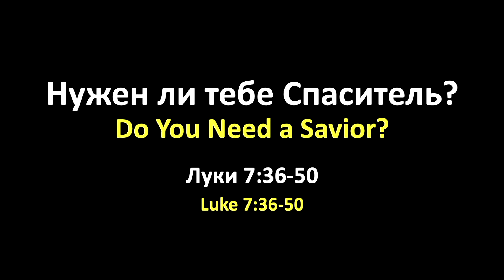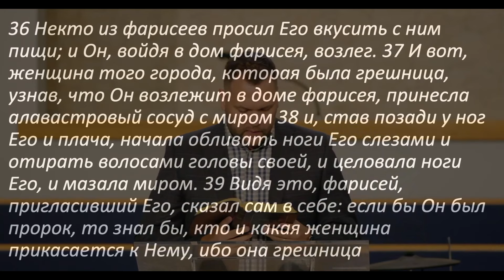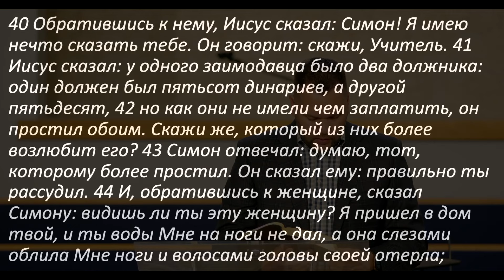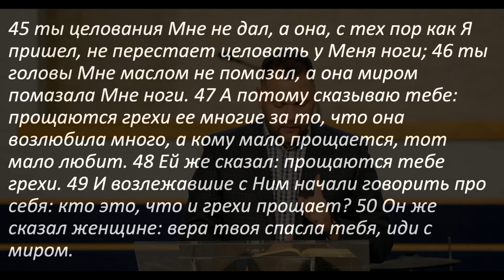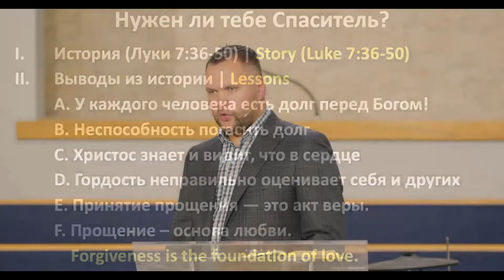Нужен ли тебе Спаситель? — Андрей Юхимец | Луки 7:36-50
Тема проповеди: Нужен ли тебе Спаситель?
Проповедник: Андрей Юхимец
Текст: Луки 7:36-50

Церковь "Живая Надежда", г. Сарасота, Флорида (США)
Living Hope Bible Church | Sarasota, Florida